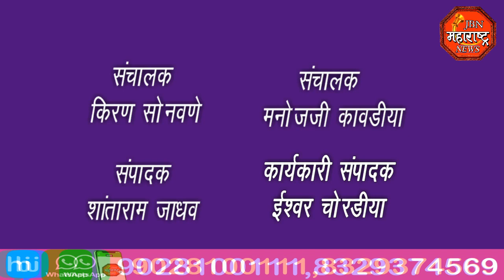jbn maharashtra news jalgaon